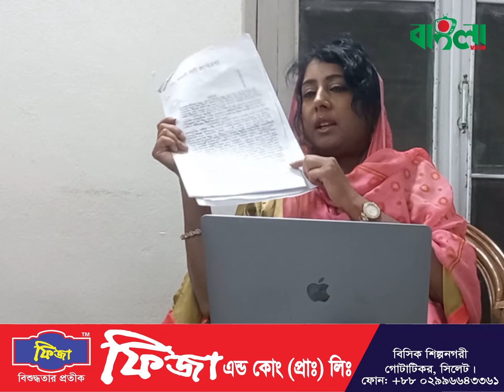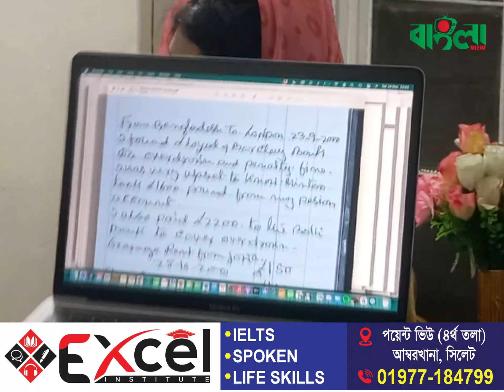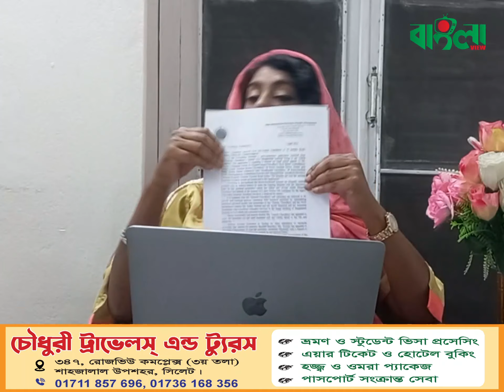সেই ব্রিটিশ তরুণীর পিতার সম্পত্তি কে দখল করেছে?।। ব্রিটিশ তরুণী অভিযোগ ।। UK News ।। Sylhet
সেই ব্রিটিশ তরুণীর পিতার সম্পত্তি কে দখল করেছে?।। ব্রিটিশ তরুণী অভিযোগ ।। UK News ।। Sylhet । Banglaviewtv